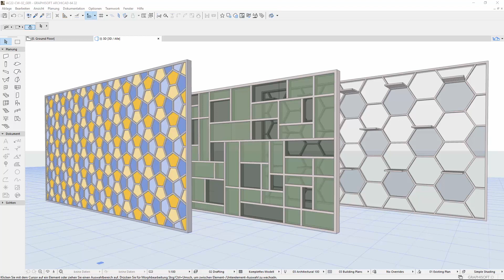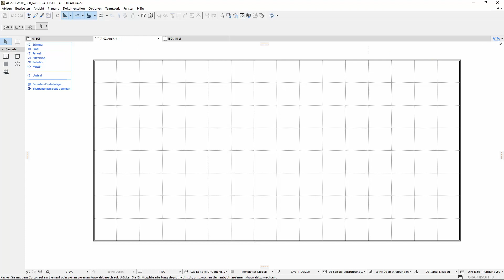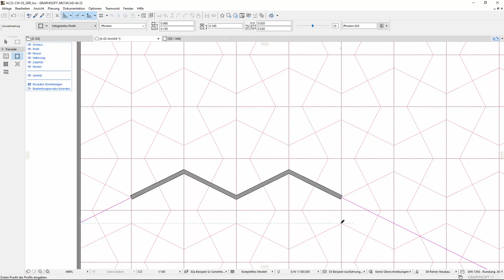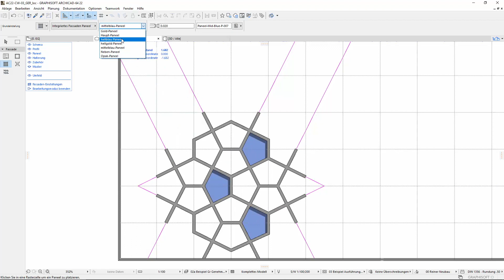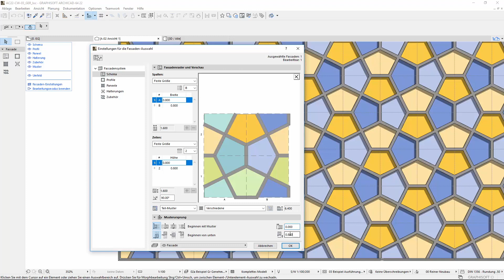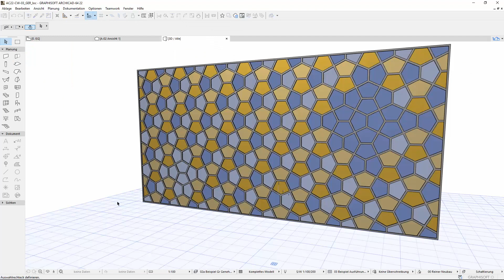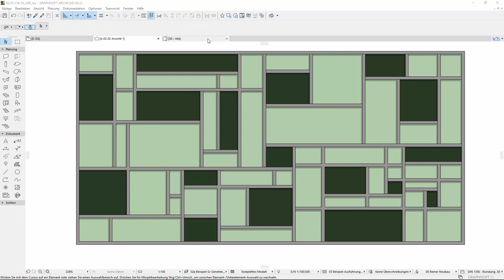ARCHICAD 22 - Fassaden-Werkzeug - Grafische Mustererstellung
Dieses Video stellt die neuen Möglichkeiten der grafischen Mustererstellung des Fassaden-Werkzeugs vor.